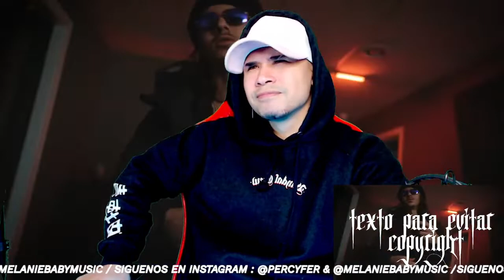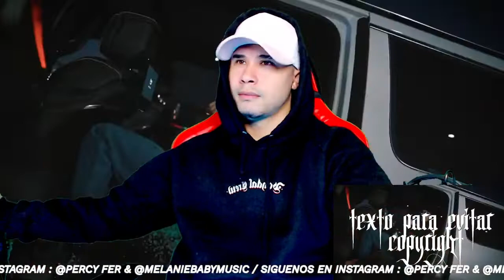BabyTron - King Of The Galaxy | Reacción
CANAL DE REACCIONES PRINCIPAL

( Reacción | Opinión )
Percy Fer Reacción
Melanie Baby Reacción